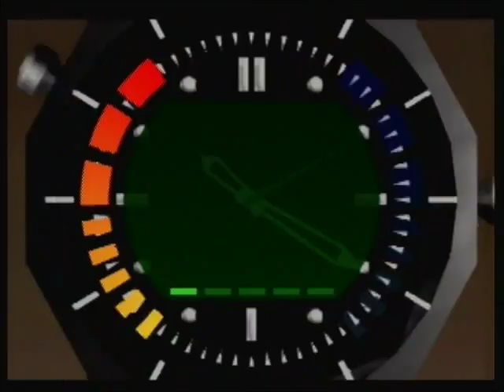Luke Szklarz - Bunker 1 Secret Agent 0:21 [TWR]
WOW! JIMBO EAT A BATTERY!!!